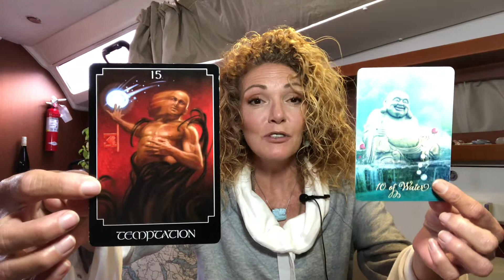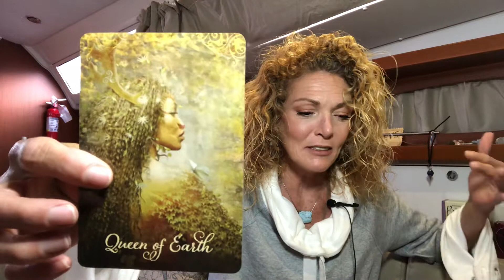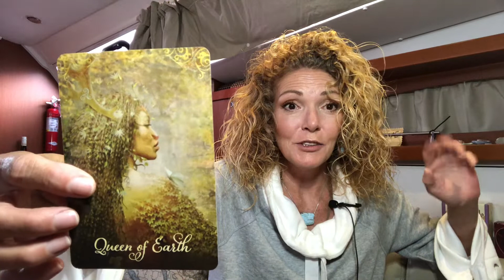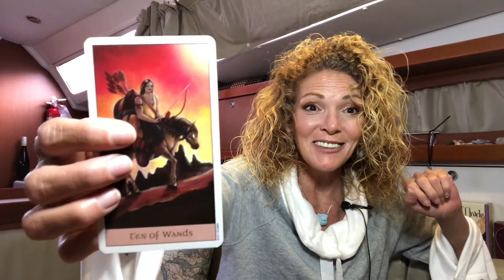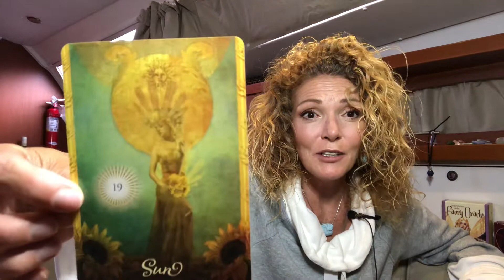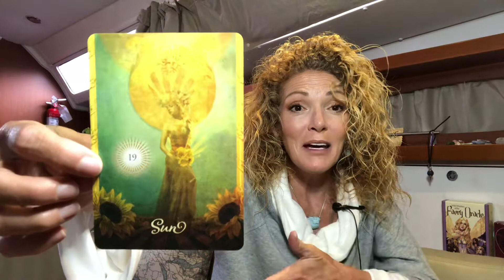VIRGO YOU ARE GOLDEN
See page “About” page for payment links 🤗 also Facebook, Instagram and Twitter links.

Services on Special $:

🔥🔥🔥 Akashic reading & clearing $111.11🔥🔥🔥 Soul Realignment level one

🌏🌏🌏Manifestation Blueprint & Divine Soul Blueprint Activations $44.44 🌏🌏🌏

🎁🎁🎁 Upper Chakras 9-12 Activations $44.44 🎁🎁🎁

🔮🔮🔮 Personal tarot card readings $33.33🔮🔮🔮

🔥🔥🔥 Akashic Relationship Reading $11.11 🔥🔥🔥

🦋🦋🦋 Akashic Future Reading $55.55  🦋🦋🦋

💜💜💜 Live Sessions (60 minutes) $222.22 💜💜💜

🌎🌎🌎 Shefa abundance activation $44.44 🌎🌎🌎

♥️♥️♥️ Akashic soul profile only (included in the Akashic reading and clearing level one) $44.44 ♥️♥️♥️

☘️☘️☘️ Akashic Money Reading and Clearing (includes five sessions, delivered weekly) $444.44 🍀🍀🍀

For all PayPal transactions, please add an additional 10% for services purchased.

About me:
Taurus
Twin Flame in full Union
Starseed from Mintaka
Advanced soul realignment practitioner
Manifestation coach
Reiki master
Akashic records master
Primary gift Divine power (7th chakra)
Clairvoyant
Clairaudient
Clairsentient
Empath
Medium
Channel
Light worker

Soul Specializations:
Dream master
Melchizedek Priesthood

🧚‍♀️Blessings into Infinity🧚‍♀️